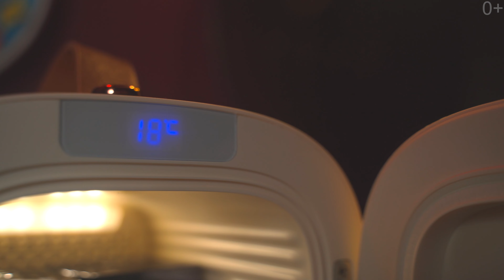Холодильник для косметики Kitfort КТ-3135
Холодильник для косметики Kitfort КТ-3135 – новый шаг в вашей бьюти-рутине! Теперь ваши любимые баночки будут храниться в оптимальной температуре. Прибор не занимает много места, а его стильный дизайн добавит больше эстетики ритуалам ухода за собой!

Холодильник оснащён удобной системой хранения – полкой, ящиком для масок и дверными полочками. Благодаря этому, вы сможете организовать свою косметику и хранить её в порядке, сложив тканевые маски в дверцу или специальный ящик.

В холодильнике КТ-3135 поддерживается оптимальная температура для хранения косметики: кремов, сывороток и т.д. Вы можете выставить температуру 10 или 18°С, а благодаря дисплею вы всегда можете контролировать текущую температуру в холодильной камере.

Прибор оснащен ножками с противоскользящими вставками для ещё большей устойчивости. Так холодильник для косметики будет устойчив даже на скользких поверхностях, например, в ванной.

Для суперкомпактного хранения тканевых масок, КТ-3135 оснащён специальными полочками на дверце. Полки полностью съёмные, что поможет не только обеспечить дополнительное место, но и позволит легко очистить холодильник изнутри.